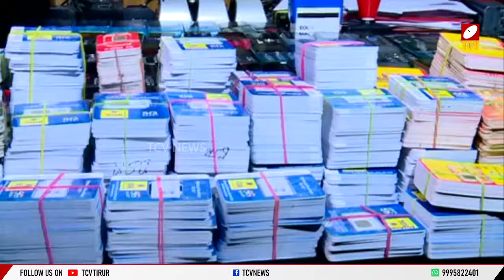ഓൺലൈൻ തട്ടിപ്പ് സംഘത്തിലെ പ്രധാനകണ്ണി മലപ്പുറം പോലീസിന്റെ പിടിയിലായപ്പോൾ | Tcv News | Police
40000 ലധികം സിം കാർഡുകൾ, 150 മൊബൈൽ ഫോണുകൾ; ഓൺലൈൻ തട്ടിപ്പ് സംഘത്തിലെ പ്രധാനകണ്ണി
മലപ്പുറം പോലീസിന്റെ  പിടിയിലായപ്പോൾ